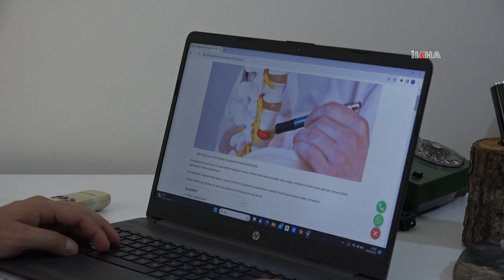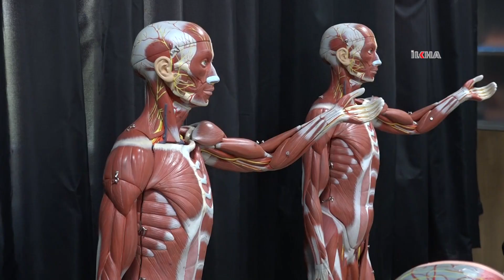Fizyoterapist Bilben: Egzersiz olduğu müddetçe fıtık iyileşen bir yapıdır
Fıtık hakkında önemli bilgiler veren Fizyoterapist Mehmet Şerif Bilben; fıtık çeşitlerini, belirtilerini ve tedavi süreçlerini anlattı.

Değerli İzleyicilerimiz;